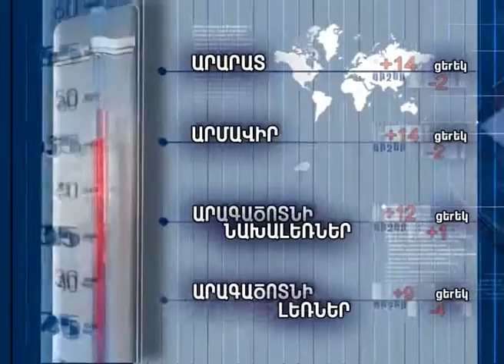Եղանակի տեսություն և տարադրամի փոխարժեք. 24.11.2015, -Tsayg.am-